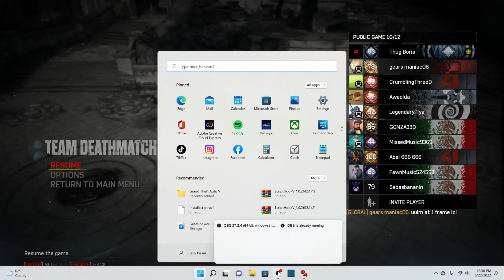Gears of war 4 multiplayer gameplay